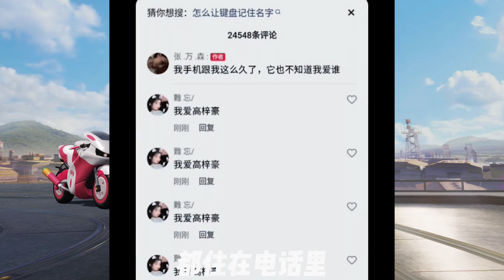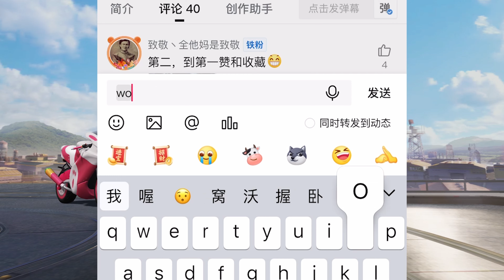在姐姐的婚礼现场，弟弟大秀才艺，真是令人眼前一亮！【电脑人18号】